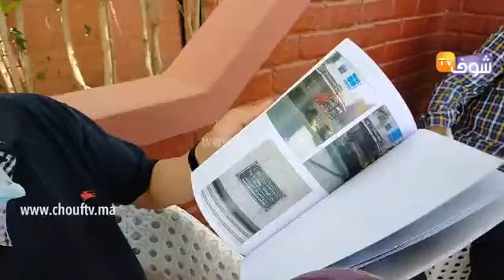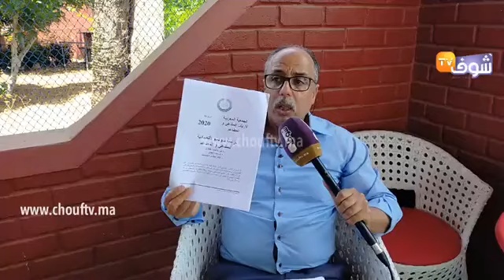مباشرة من تمارة: أرباب المقاهي والمطاعم مازال طالع ليهم الدم رغم قرار استقبال الزبناء بعين المكان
مباشرة من تمارة: أرباب المقاهي والمطاعم مازال طالع ليهم الدم رغم قرار استقبال الزبناء بعين المكان.. وهاعلاش